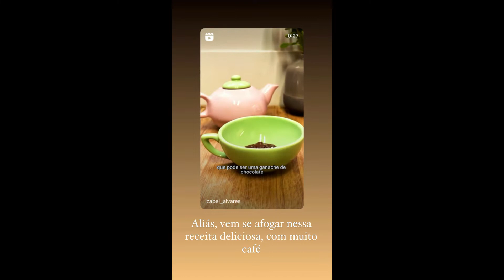STORIES DAS CHEFS KATLEEN LACERDA E IZABEL ALVARES 27/04/2022